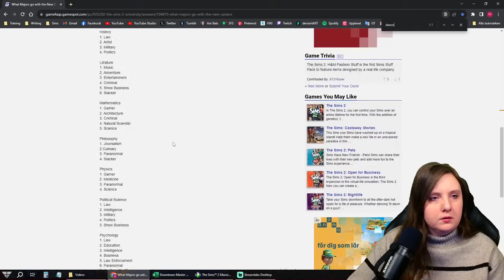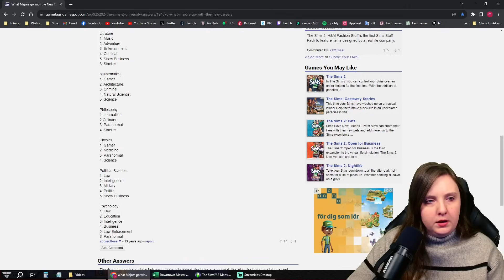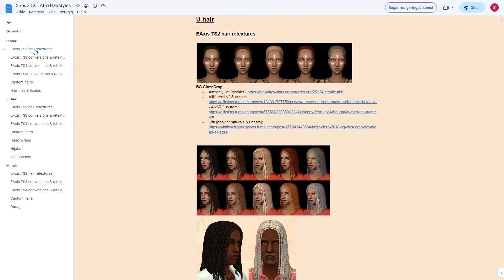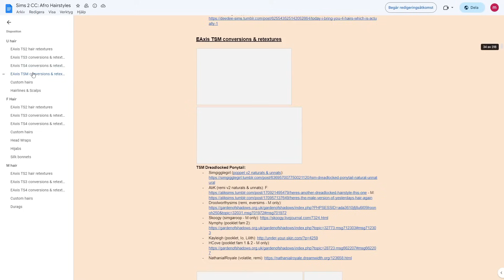Let's Play The Sims 2 | Downtown S01E02 | The Wilson Family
The Downtown let's play series continues with Lindsay Wilson and her teenage boys Loren and Ash.